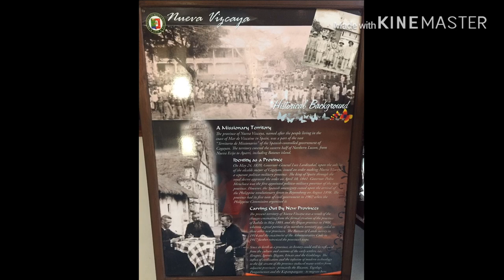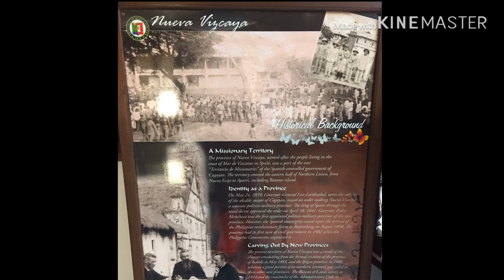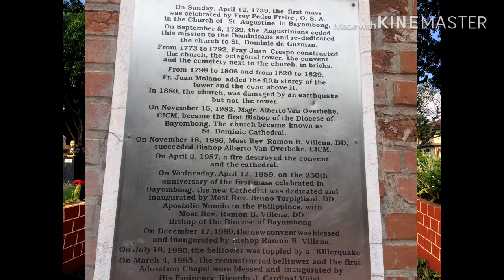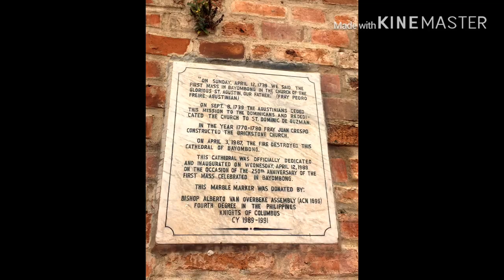History of Bayombong, Nueva Vizcaya